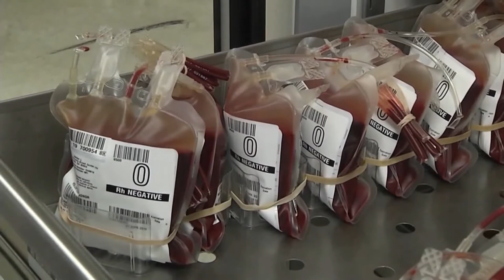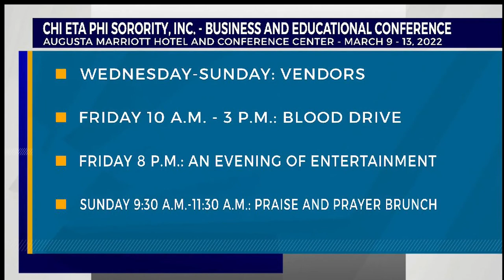Chi Eta Phi Sorority Inc. celebration